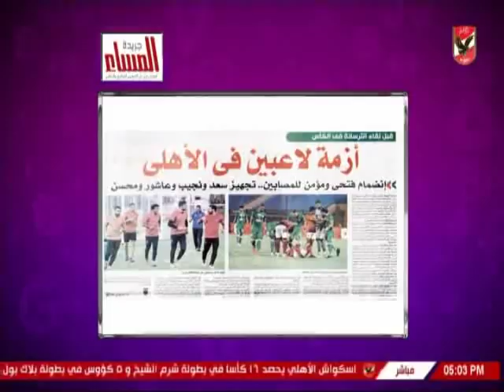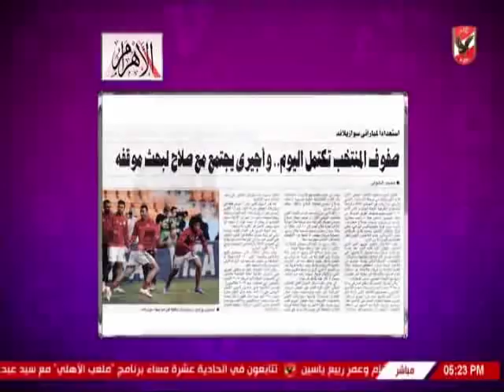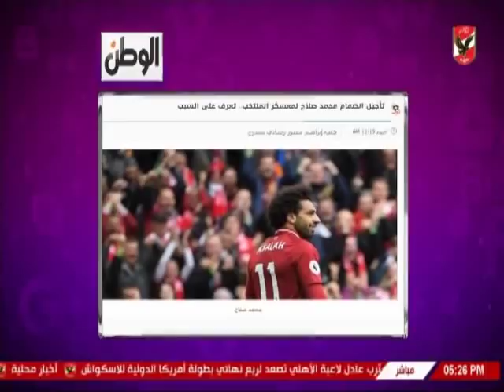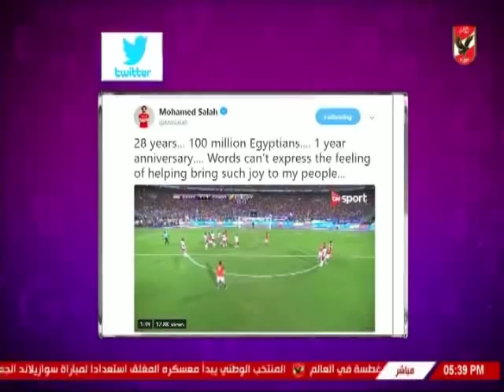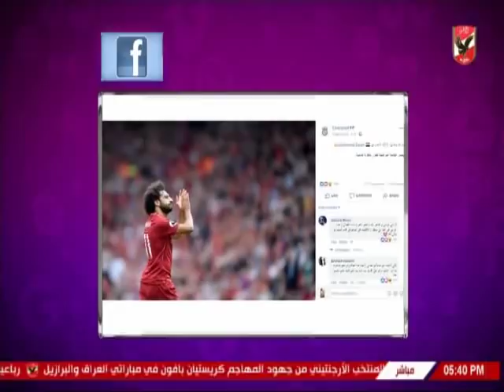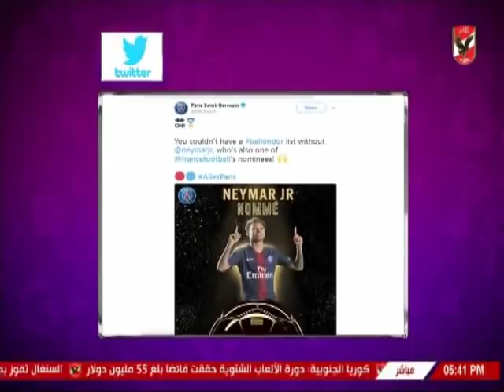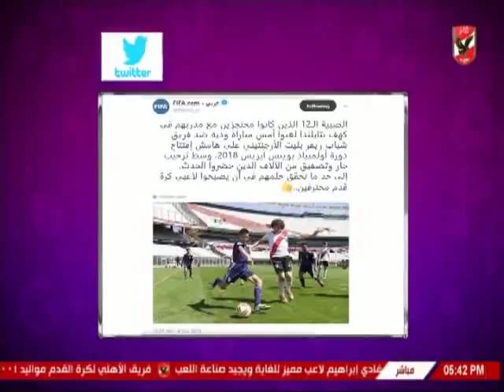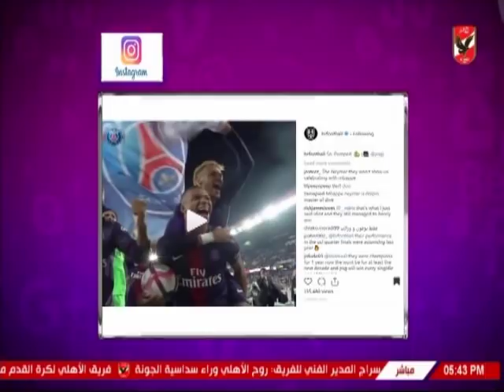حلقة كلام فى الميديا مع شيما صابر 9-10-2018